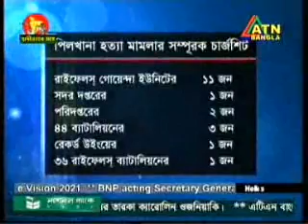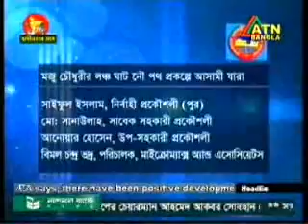Bangla NEWS ( 22 March 2011) full NEWS